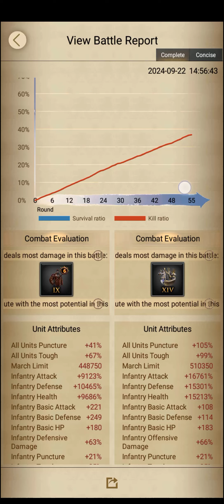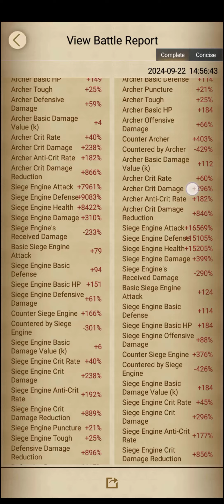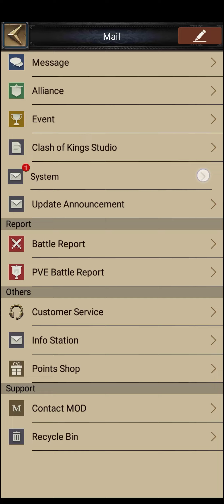Clash of Kings: Monster